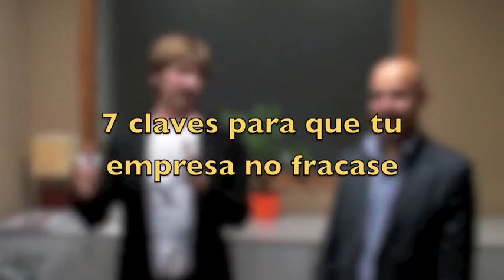7 claves evitar fracaso en tu empresa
1. No desarrollar un verdadero plan de información-análisis-evaluación-acción: Un Plan de Empresa. No sumar a la intuición la experiencia y  la información
2. No valorar la coherencia entre el equipo fundacional y el proyecto
3. No evaluar las consecuencias del fracaso.
4. No valorar la posibilidad de replantear el negocio
5. Perder la capacidad de Identificar nuevas oportunidades empresariales
6. Adquisiciones erróneas
7. Entorno no favorable.

Esperamos que este video te haya sido de utilidad. Hasta pronto.